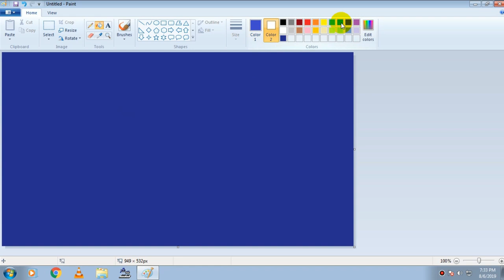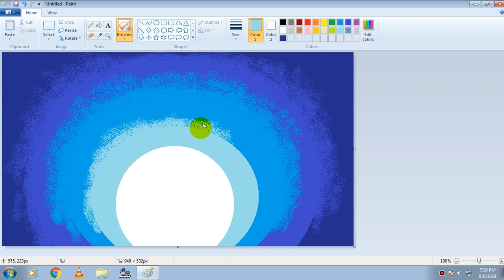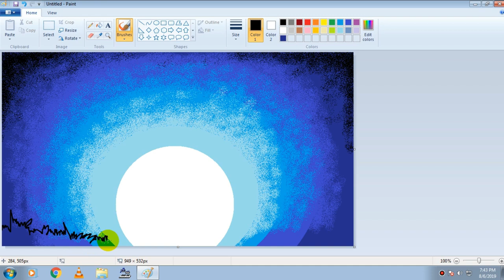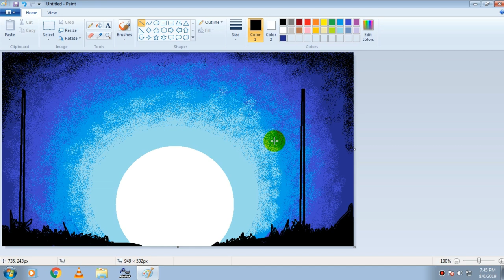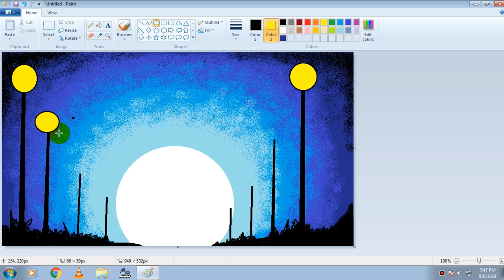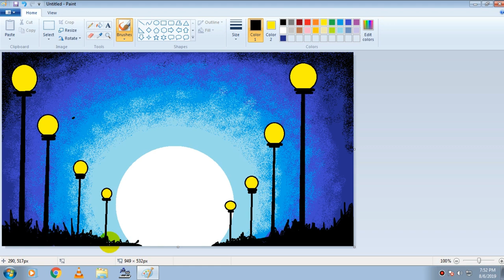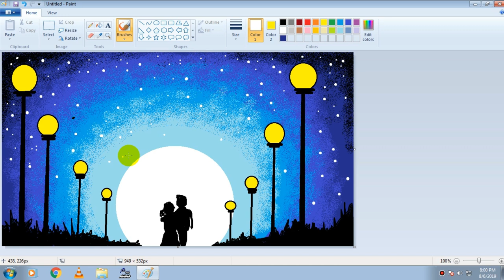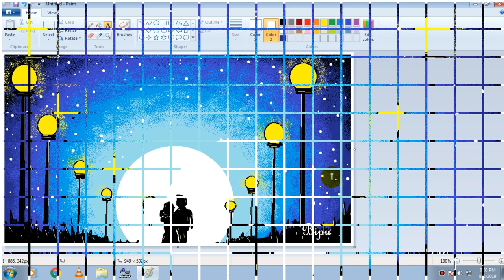How to draw in computer | ms paint tutorial | Microsoft paint | scenery drawing | computer painting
scenery drawing